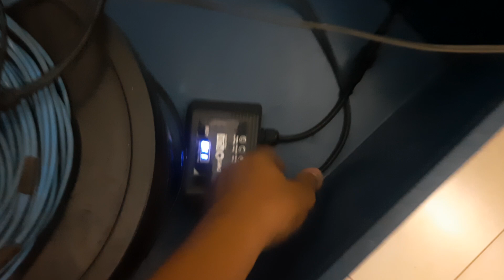Aquario está precisando de iluminacão, midias, substrato e peixes